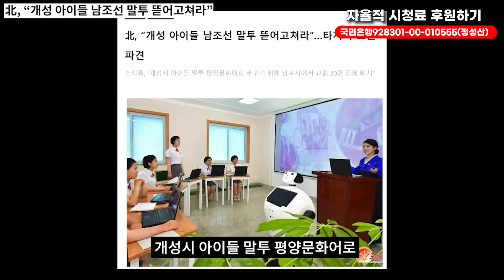북한 상상초월 범죄! 최신근황! 북한 아수라장!